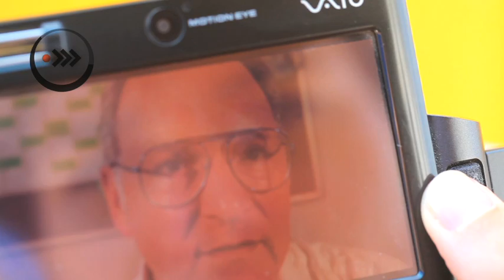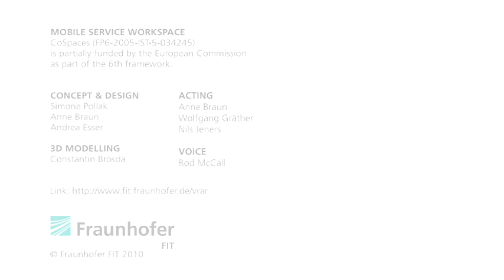Augmented Reality for Mobile BIM Support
The Mobile BIM Support Interface will explore the use of mobile computing and augmented reality technology in order to support collaboration between mobile maintenance workers and experts at remote locations. Tracking utilities, context-aware knowledge support and adaptable ambient interface tools integrating various technologies such as audio, video, optical tracking, and sensors will be deployed to create easy-to-use personalized workspaces for mobile maintenance applications